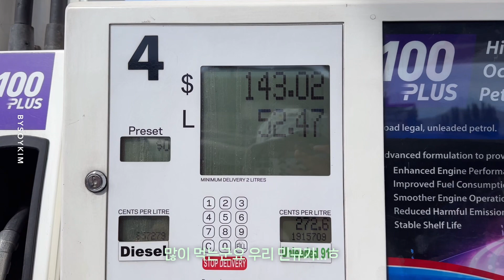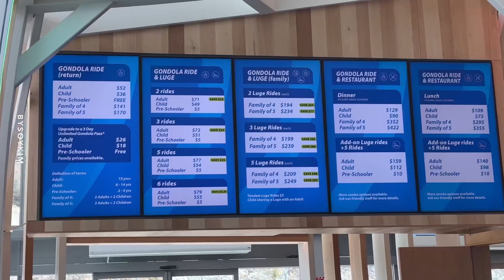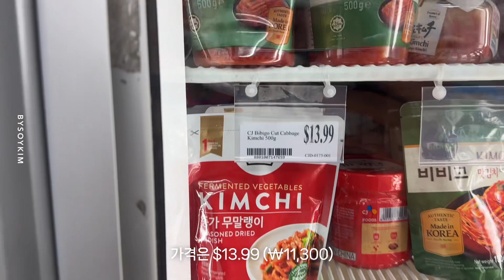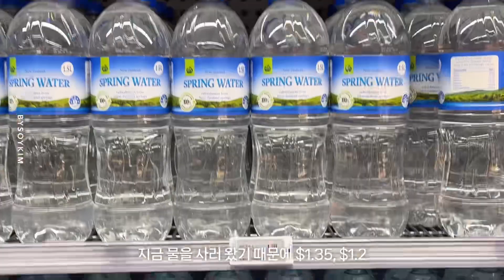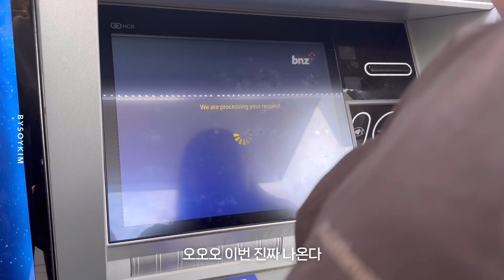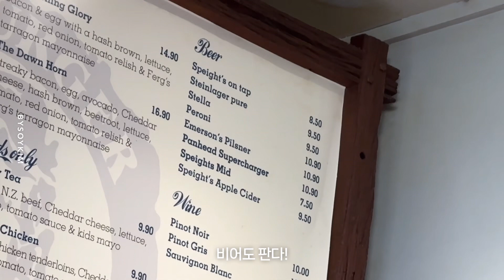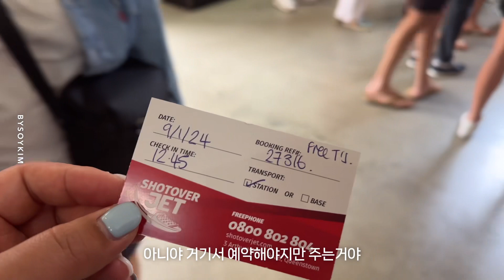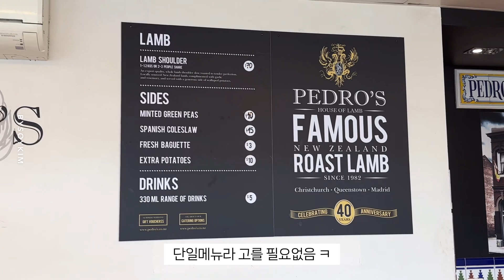[NZ] ✨밀키웨이를 보고 퀸즈타운으로 이사하기 🚗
마이 버킷리스트 뉴질랜드 🇳🇿

카드로나 호텔에서
버킷리스트였던 밀키웨이를 보았어여 ✨
감동해서 눈물이 날뻔 했다는 🥲

남섬 마지막 도시인 퀸즈타운으로 이동해서
시티라이프를 즐겼어요

샷오버제트는 너무너무 재미있으니
꼭 타보시길 바래요 💛

일상같은 소소한 여행브이로그
재미있게 봐주시길 바래요

구독사랑💛
질문환영💚
댓글환영🧡